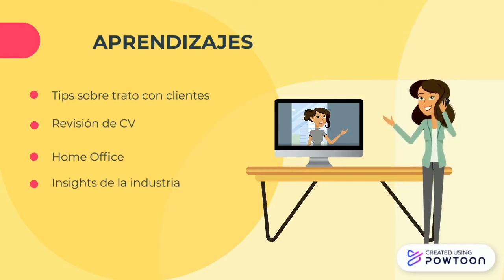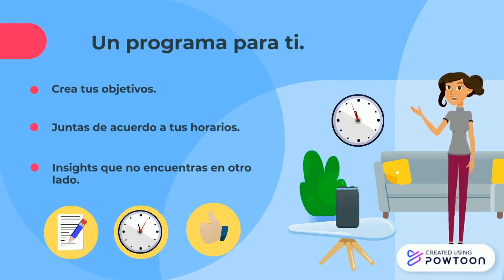Programa de mentoring